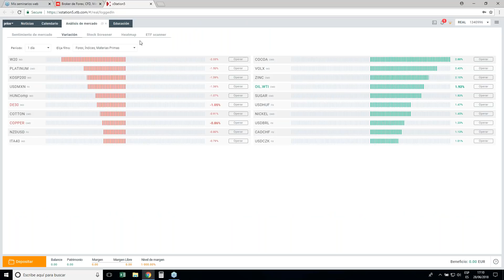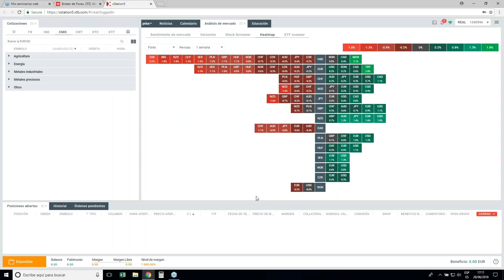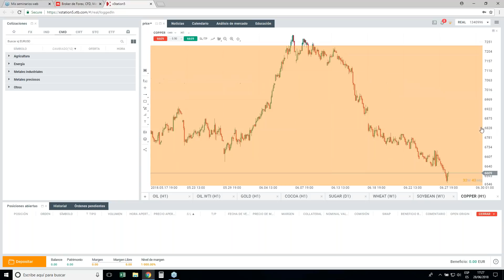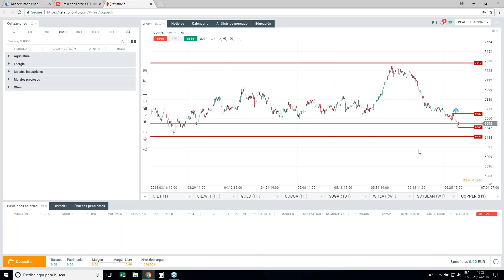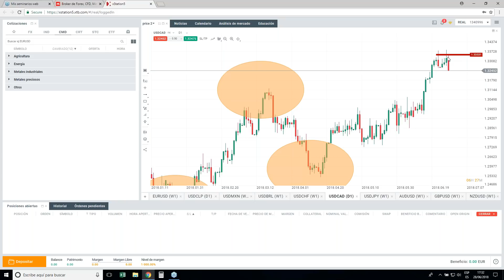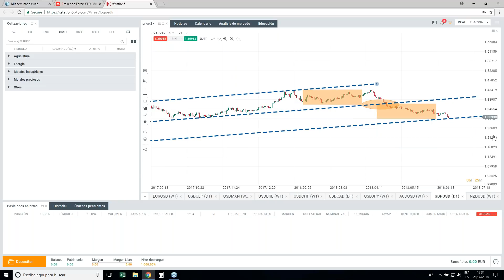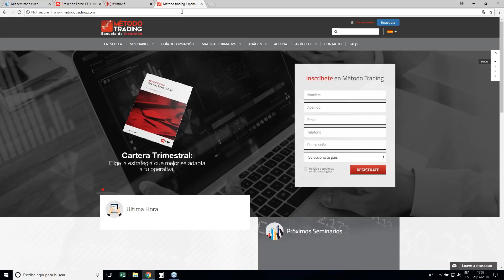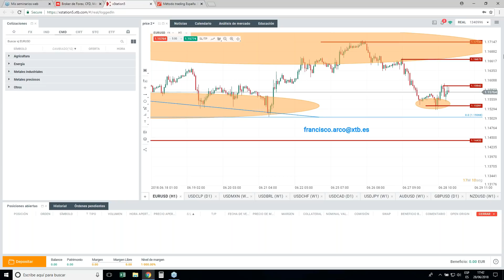Trading en FX y MMPP con Price Action. Francisco Javier Arco. 28/06/2018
Análisis del mercado de divisas y materias primas desde un punto de vista técnico, profundizando en estrategias de acción del precio y operativa sin indicadores, basadas en puro price action analizando a la par las principales fortalezas y debilidades para poder sacar partido de estrategias de valor relativo o spreads entre diferentes activos con un alto índice de correlación entre ellos.
¿Qué puedo aprender? ¿ Para qué lo puedo utilizar?
- Aprende los principales fundamentos del price action.
- Análisis detallado de mercados importantes como es el mercado forex y el de materias primas.
- Estrategias de valor relativo o spreads con activos correlacionados.
- Análisis del panorama forex y de materias primas en tiempo real.
El objetivo de estas seiones es ofrecer al asistente al seminario, una visión amplia sobre dos de los mercados más negociados en el mundo como son el mercado Forex y el de Materias Primas donde a la par de analizar los principales activos nos ayudaremos de diferentes sistemas de trading basados en estrategias de Price Action o Acción del Precio.